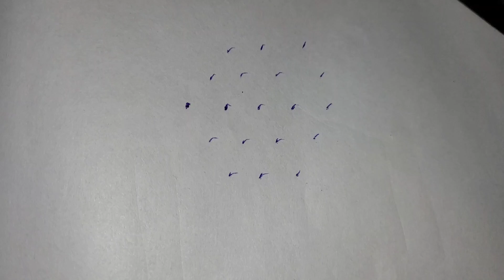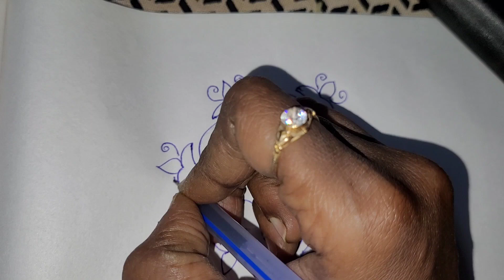ముగ్గులుlakshmikala muggulu plz plslikesubscribe👈👈👈